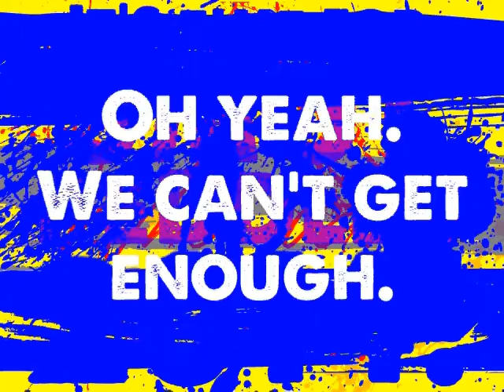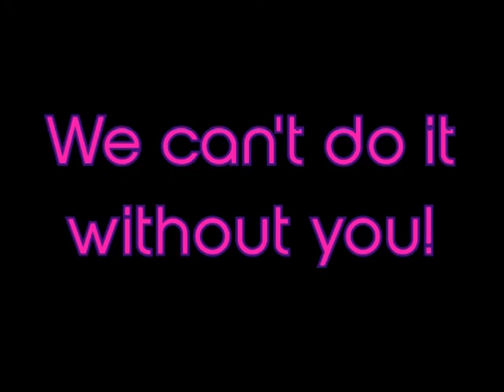Smut Peddler 2014 - Kickstarter video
This is the promotional Kickstarter video I made for Iron Circus Comics' new "Smut Peddler" porn anthology, the 2014 edition. This is probably the first time I actually made any effort to sync my visuals to the background music. Definitely one of my favorite video projects ever.

Anyway, the Kickstarter did staggeringly well! The books came out beautifully, and they're available now!

Emily Carroll, Danielle Corsetto, Jess Fink, Trudy Cooper, Kate Leth, Lin Visel, A. Stiffler, ghostgreen, Joanna Estep, Megan Rose Gedris, Blue Delliquanti, Niki Smith, Erica Henderson, S. W. Searle, Liza Petruzzo, Jujunghe, Rowan Woodcock, Savannah Horrocks & Hobbitdragon, Kendra Wells, Laura Bowman, and Carla Speed McNeil.

Sound effects (available via Freesound)...
• Whistle by FreqMan
• Woosh by The Soundcatcher
• Camera click by toiletrolltube